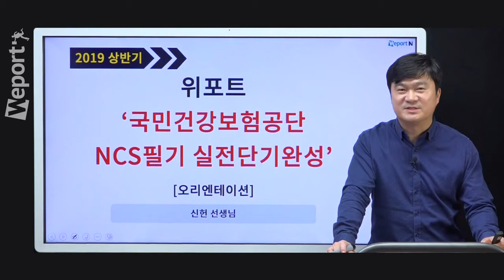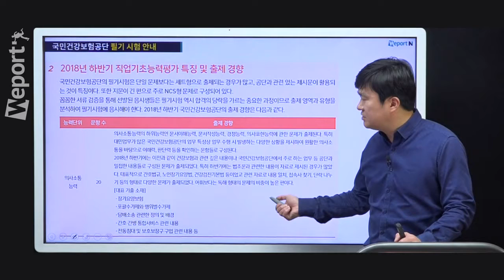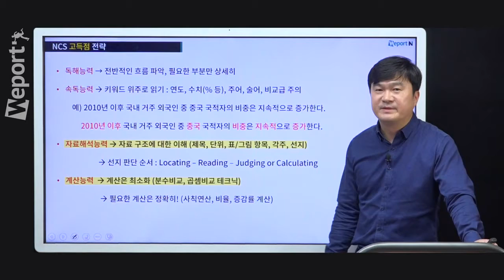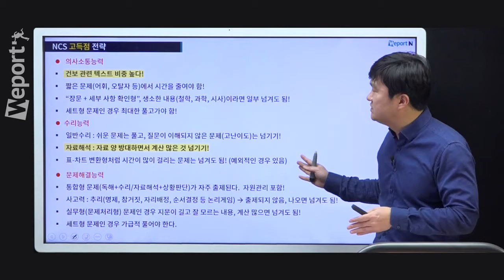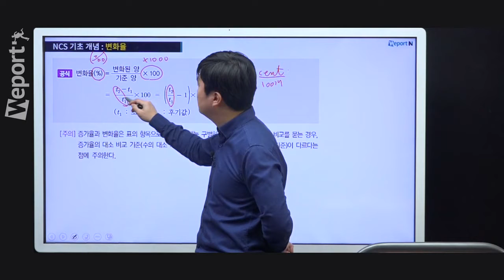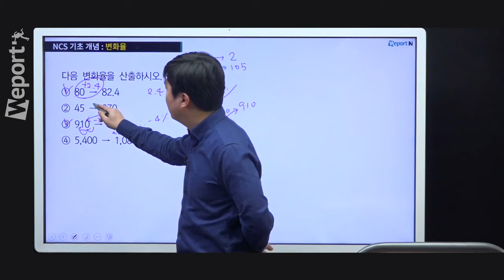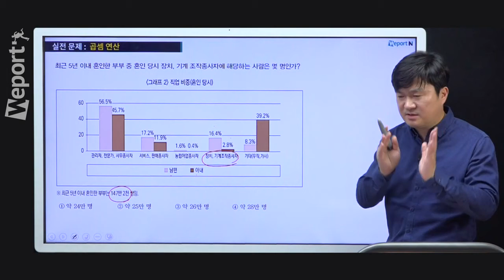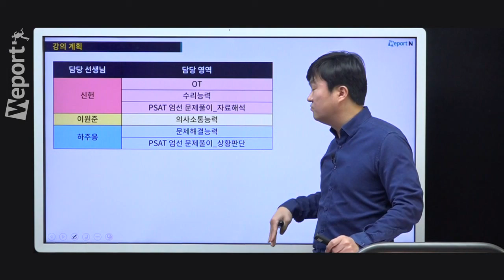[국민건강보험공단] NCS직업기초능력 합격전략 (신헌 선생님)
본 영상은 [신규] 2019 상반기 국민건강보험공단 NCS 직업기초능력 OT 영상입니다.

▼ 이 강의를 '0원'에 들을 수 있는 방법 ▼
위포트 0원 공기업 NCS 프리패스 이벤트 진행중!